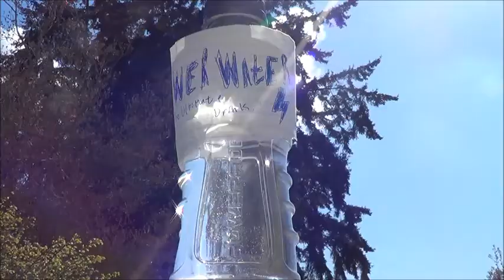Power Water AD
(False Advertisement)

 -ST O)-+